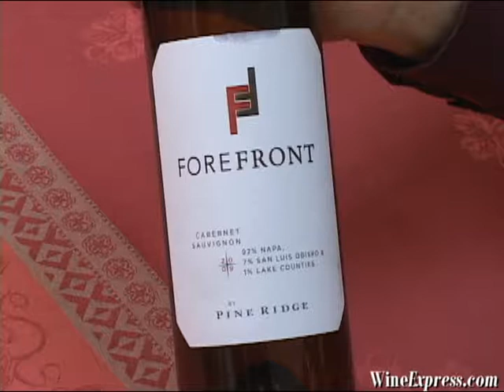Forefront by Pine Ridge 2009 Cabernet Sauvignon